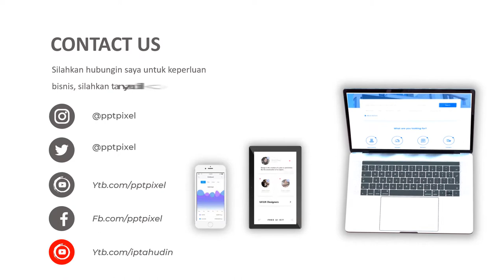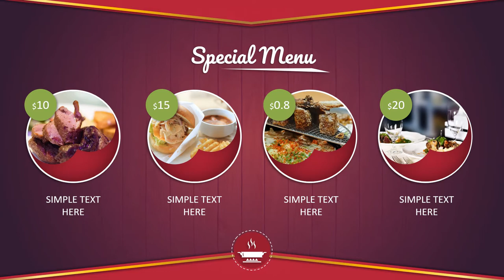Jasa Pembuatan Video Promosi, Animasi, Iklan Terbaik + Murah di Kota Surabaya